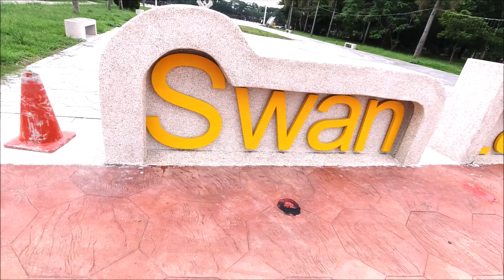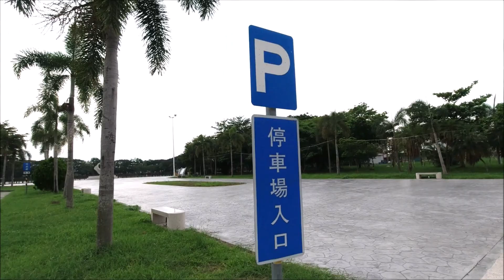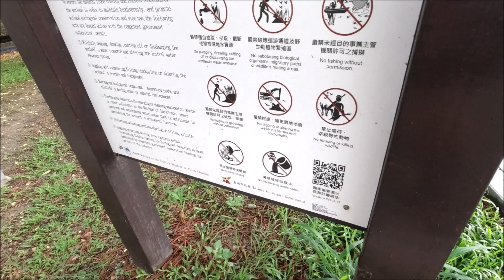SWAN LAKE PARK TAIWAN 2023 | cheryl's TV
Hi Everyone,

Specially to my loyal loving followers and viewers have a good day! The unexpected Filipina OFW vlogger and proud a single mom of one kid.

I started vlogging and uploading videos since May 2019 and I injoy sharing my experiences being  OFW, lifestyle, travel and More.